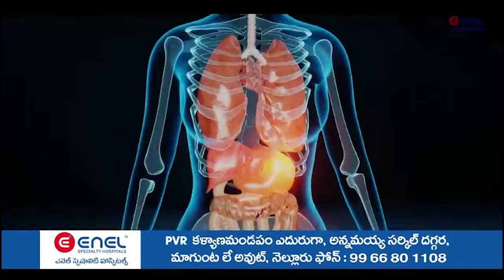రెచ్చ‌గొట్టే పోస్టులు పెడితే కేసులే...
- వ‌రికుంట‌పాడు ఎస్ఐ కే తిరుప‌త‌య్య హెచ్చ‌రిక